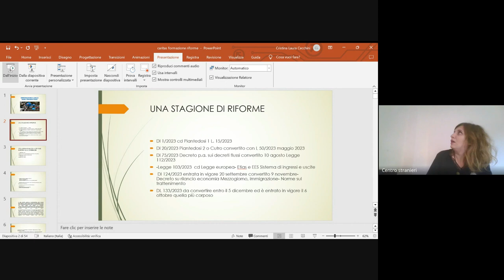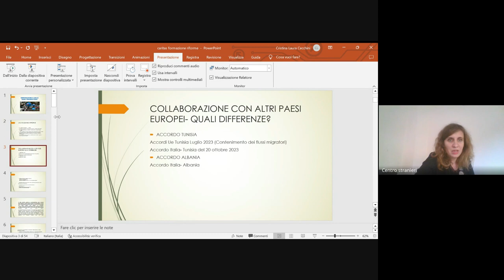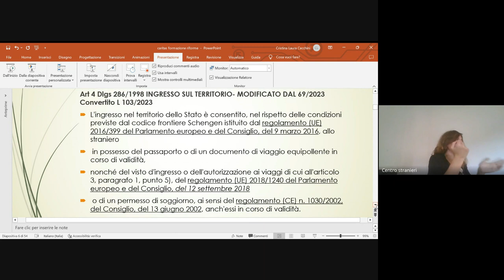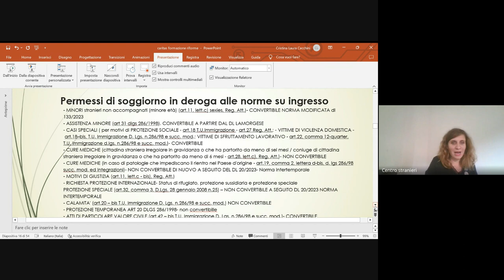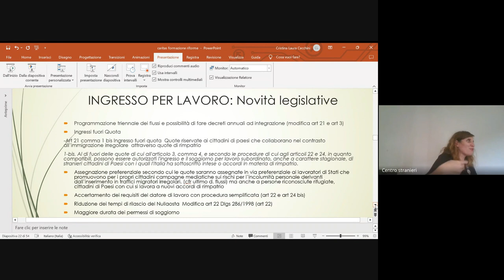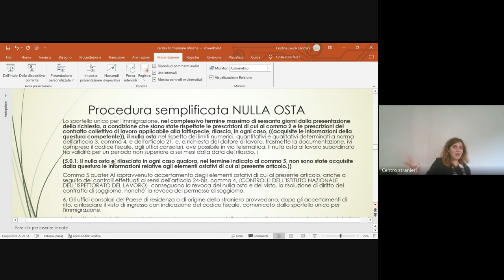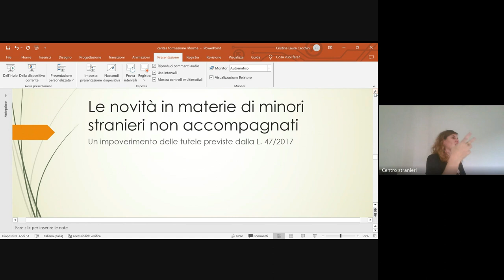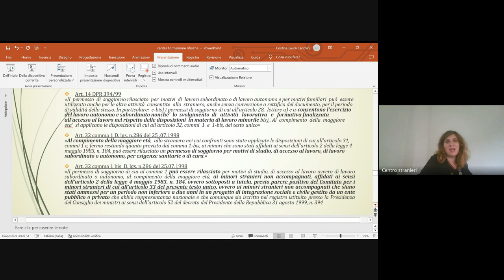Immigrazione e asilo: quali prospettive?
Incontro di formazione e aggiornamento legale proposto dall'Area Immigrati della Caritas di Roma il 13 novembre 2023